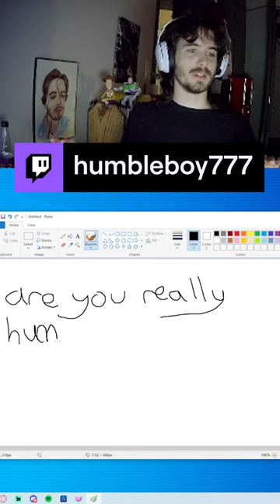HOW does it KNOW MY NAME?? | humbleboy777 on Twitch